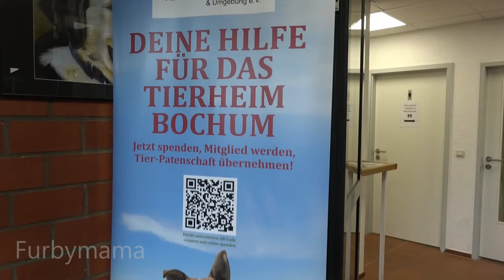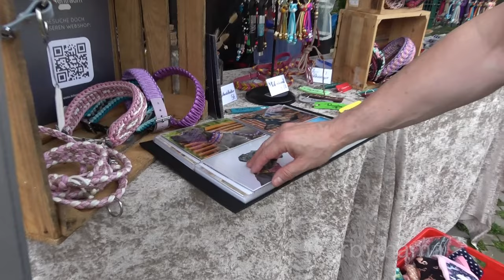Tierheim Bochum - Familienfest 2024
Voller Spaß und Mega-Action versprachen die Hüpfburg, die Kroko-Jump-Anlage und Riesenrutsche für Groß und Klein auf unserer großen Familienfest-Wiese. Außerdem: Kinderschminken und Wissenswertes für Kinder in Form von Infoständen. Tolle Walking Acts, Cosplayer und Vorführungen rundeten das Fest sicherlich ab!